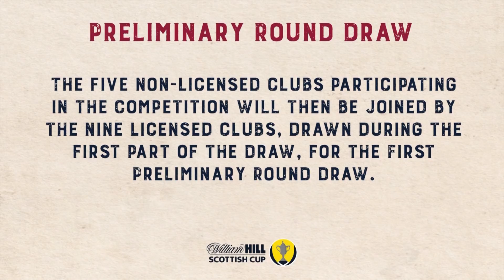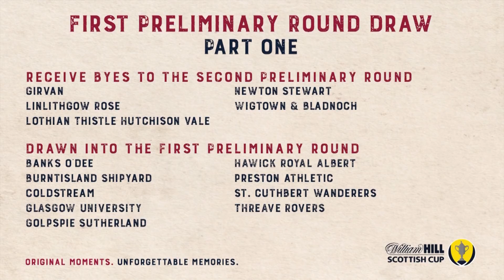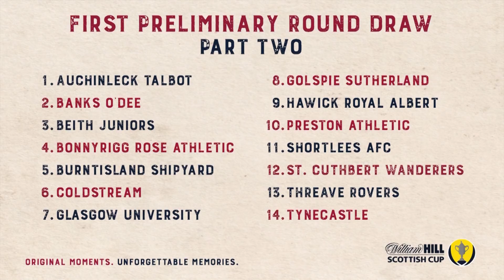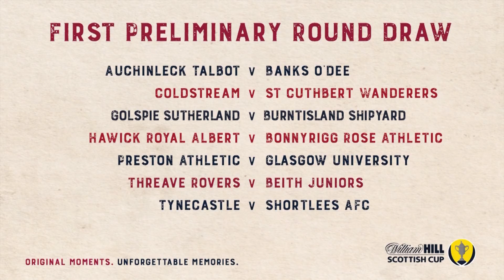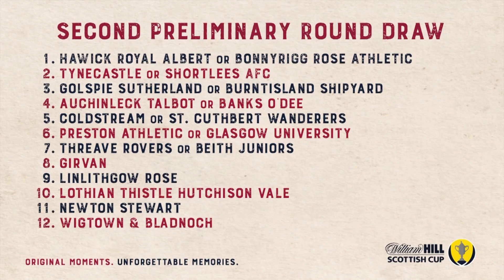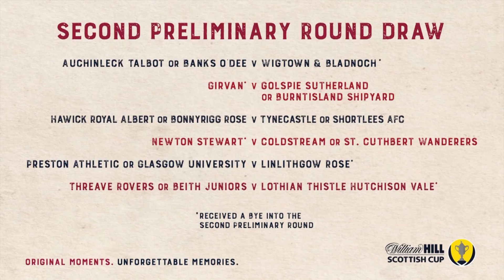William Hill Scottish Cup 2018-19 | Preliminary Round Draw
Scotland National Team Head Coaches Shelley Kerr and Alex McLeish join Luke Shanley to make the draw for the First and Second Preliminary Rounds of the 2018-19 William Hill Scottish Cup.